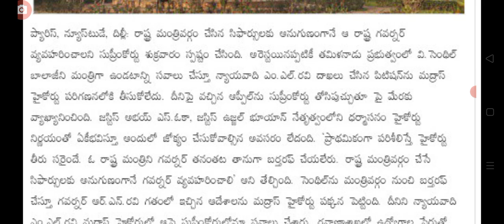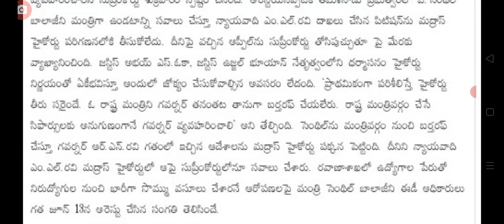రాష్ట్రాల్లో గవర్నర్ పై సుప్రీంకోర్టు సంచలన వ్యాఖ్యలు supreme court latest update on minister.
hello everyone today update is supreme court latest update on minister.@malupdates